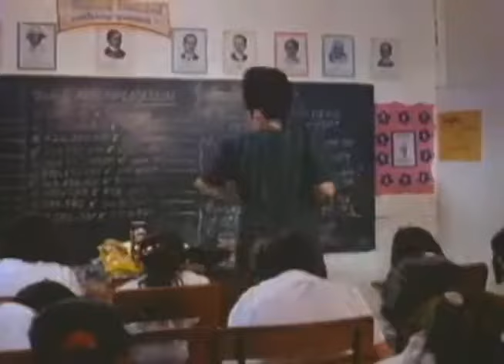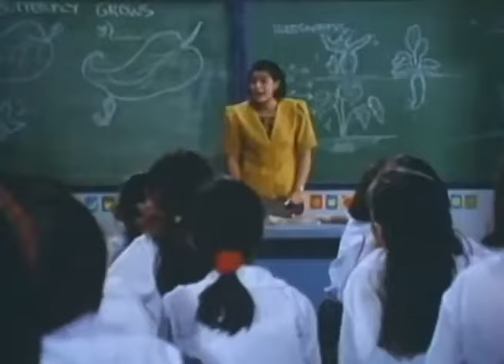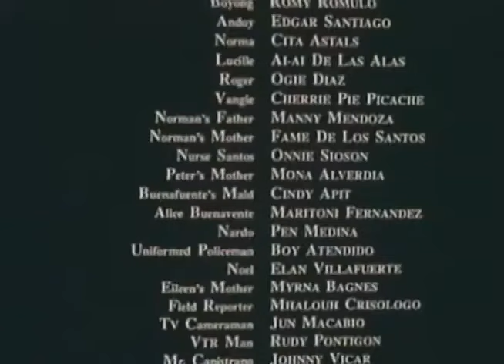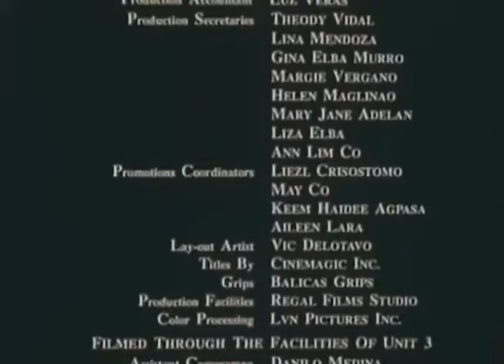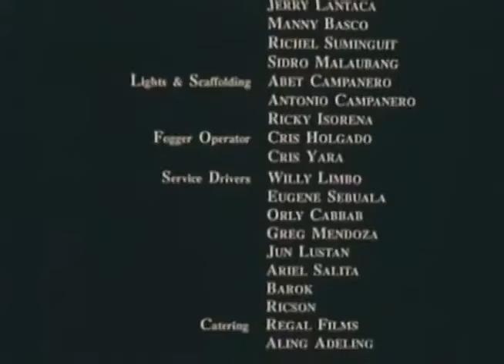aswang in the city full movie 🎥